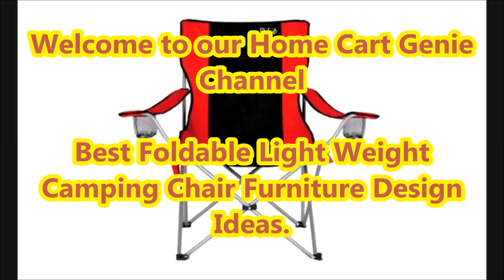30 Best Foldable Light Weight Camping/Fishing Chair Furniture Ideas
Welcome to our Home Cart Genie Channel.In today's Video we are going to present 30 Best Foldable Light Weight Camping/Fishing Chair Furniture Ideas.Please Watch Till End of this Video and Subscribe our Channel for more interesting content.Thank you.Good Day.